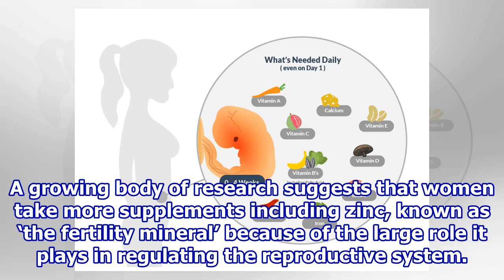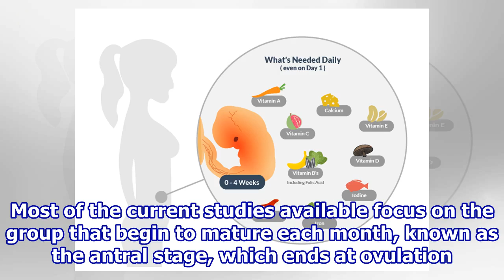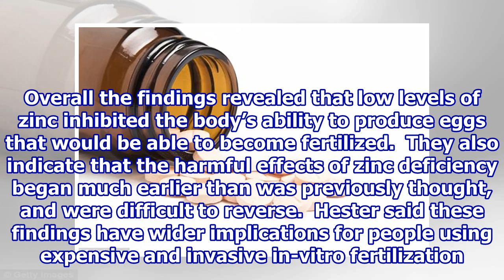Women lacking in mineral zinc will struggle to conceive for 3 months.